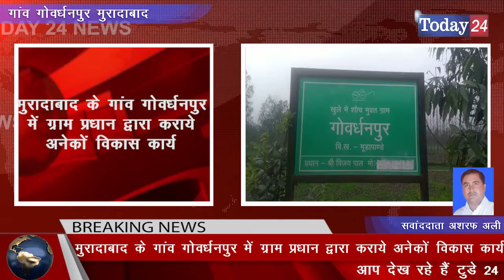मुरादाबाद के गांव गोवर्धनपुर में ग्राम प्रधान द्वारा कराये अनेकों विकास कार्य | Today24